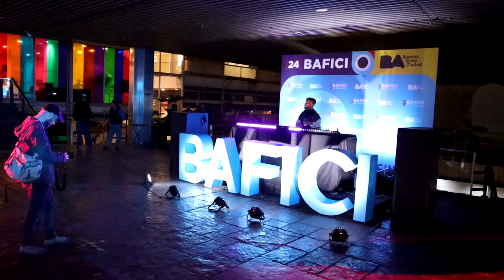Días de Radio 02 - BAFICI + Blondi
Columna semanal de cine para el programa Rosario Vivo, de Vorterix Rosario, emitido el 2/8/23